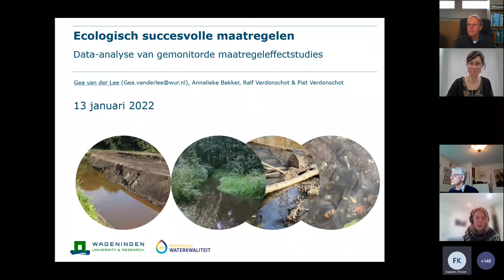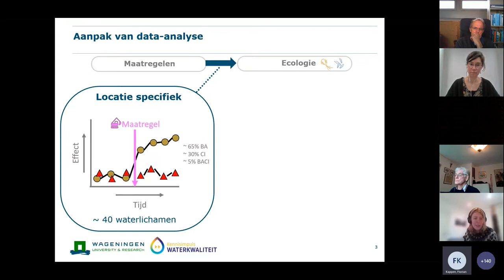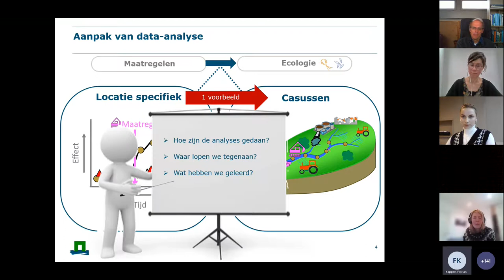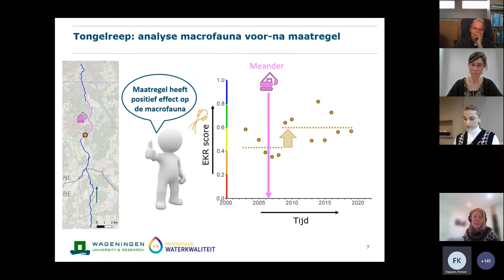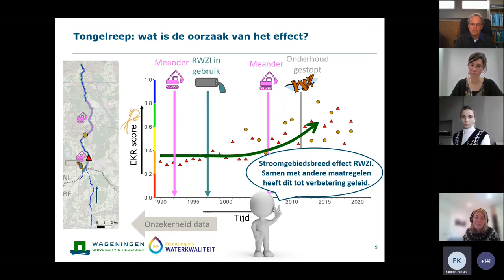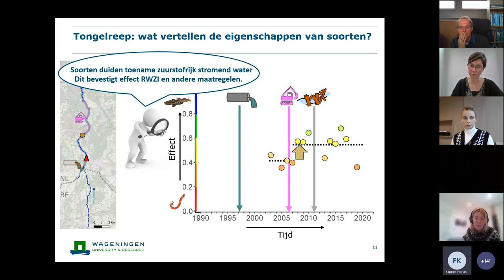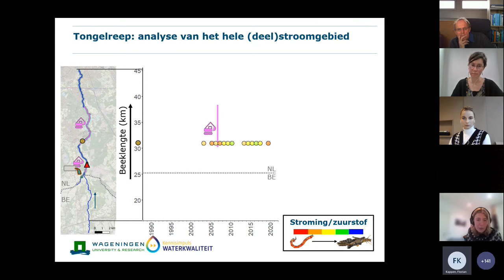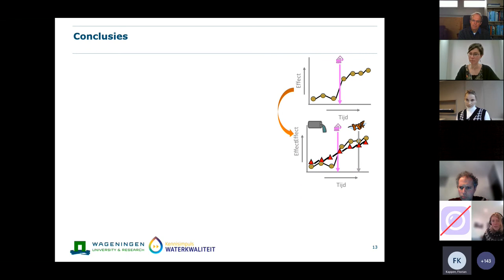Webinar | KIWK kennissessie Ecologie, Analyse gemonitorde maatregeleffectstudies Gea vd Lee | 2022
Op 13 januari 2022 vond een kennissessie plaats van het KIWK-project Ecologie. Hierin werd dieper ingegaan vraag wat we nu weten over ecologisch succesvolle maatregelen, hoe we deze kennis en inzichten elders kunnen inzetten en wat dat betekent voor de KRW-doelen voor 2027.
Kennisimpuls Waterkwaliteit